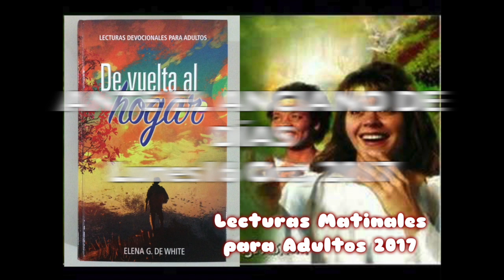Matutina para Adultos - Lunes 16 Oct, 2017 - ANTE EL ANCIANO DE DÍAS